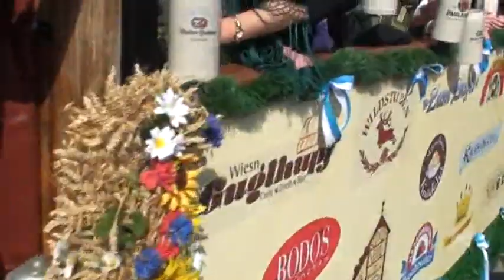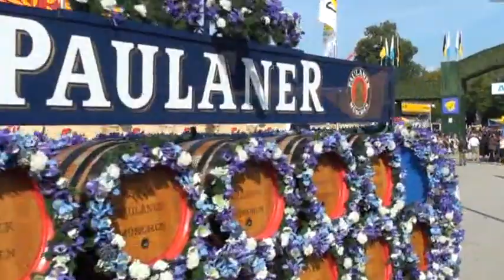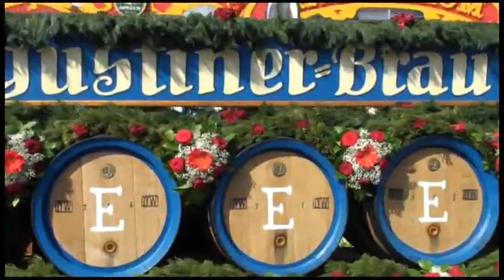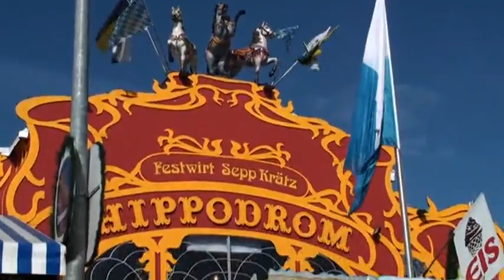ALLEMAGNE - OKTOBERFEST 2010 La parade d'ouverture